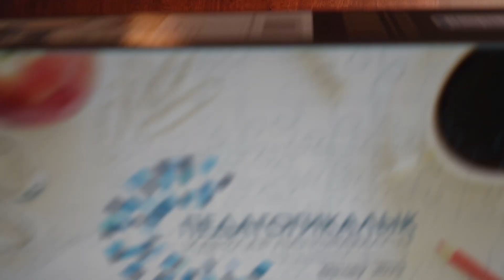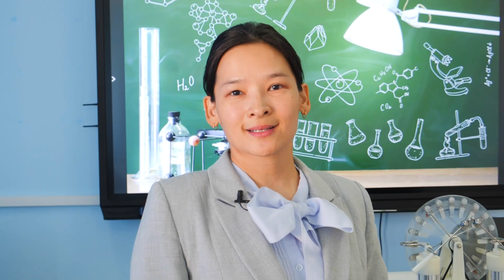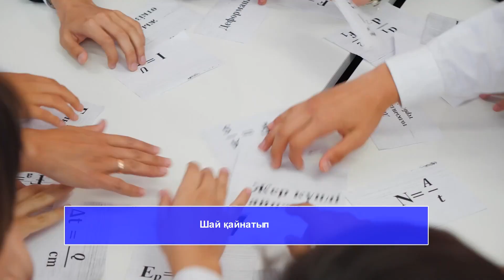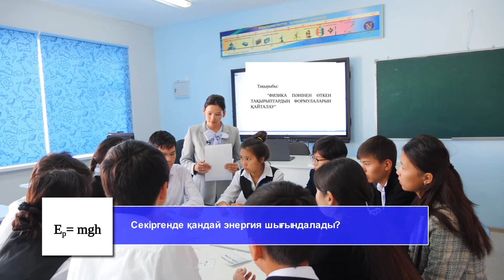Асанова Аманай Жангельдиновна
"Физика пәнінен өткен тақырыптардың формулаларын қайталау"

Оқушылар арасында физика өмірге неге керек, формула қолданылмайды ғой деген сұрақтар туындайды. Сол сұраққа шешім ретінде, физика формуласының адам өмірімен байланысын көрсету мақсатында осы идея туындады. Кез-келген құбылыстың астарында физика барын түсініп, формуланың жалпы қолданылу аясын ұғынды. Әрі қолмен ұстап, құлақпен естіп, жарыса отырып жаттап алуға мүмкіндік болды.